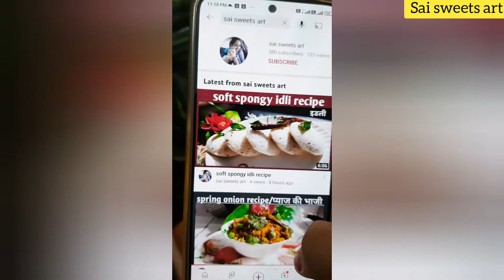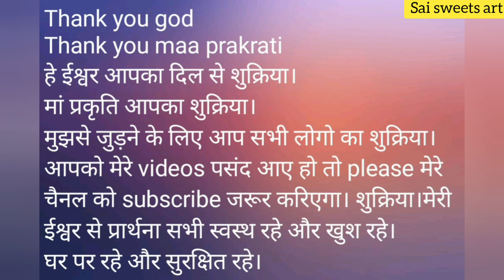panjiri ladoo winter special बच्चों के दिमाग को तेज करने के लिए उन्हें ये लड्डू जरूर खिलाए।